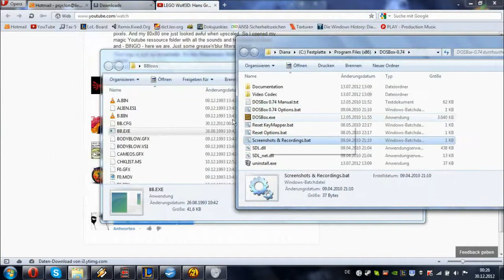[DOS OPL] Body Blows - MAIN MENU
Working with DOSBOX and DRO resulted in a slightly higher pitch of the main voice while the bass seem to be correct.

Maybe I can get arsed to play trough this cheesy game to show off more music. I like the songs so far, and with the invincibility che.. I mean, with my great gaming skills I might get trough the game!

I am kind of addicted to this song, but this might be because it's 1:04 AM here and I also enjoy reading on the League of Legends forums. And if this happens, you know you are in serious trouble!